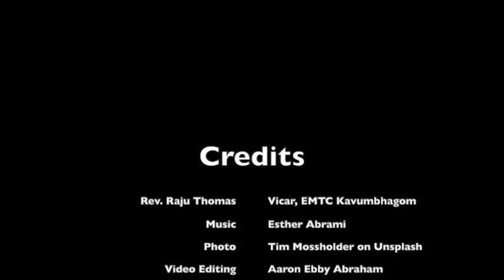തിരുസന്നിധിയിൽ പുതുദിനം - 22 | Rev. Raju Thomas | Ebenezer Mar Thoma Church, Kavumbhagom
Devotion by Rev. Raju Thomas
Vicar, Ebenezer Mar Thoma Church, Kavumbhagom

Credits
Photo - Tim Mossholder on Unsplash